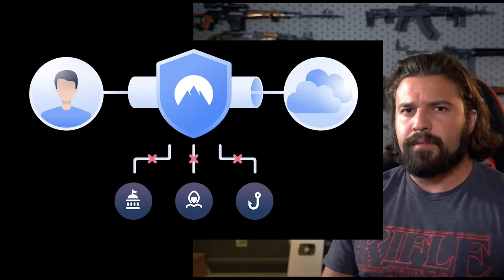The Worst Internet Gun Fails #11 - The Darwin Awards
Welcome back to the Darwin Awards, where we find more people attempting to remove themselves from the gene pool in exciting new ways!